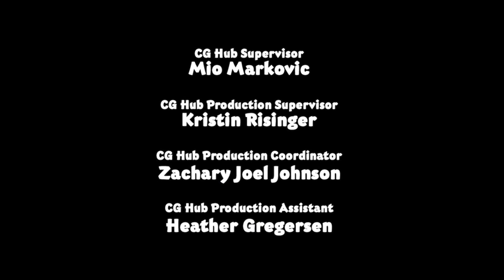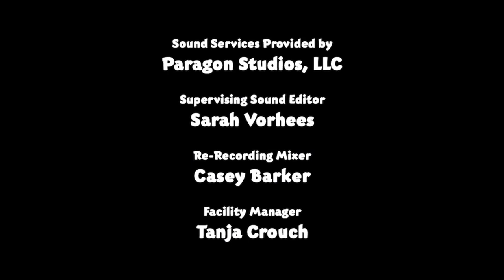VeggieTales in the City S1:E1 Burgers for Sale / Night Phony